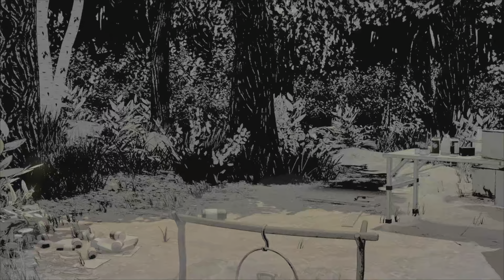They Did WHAT Too Mark??? | Telltale The Walking Dead | Epi-4